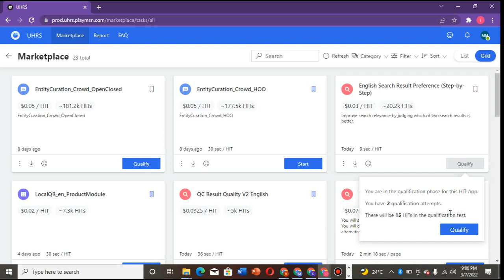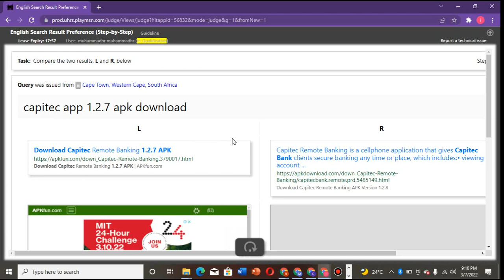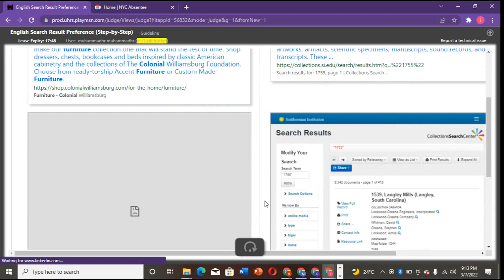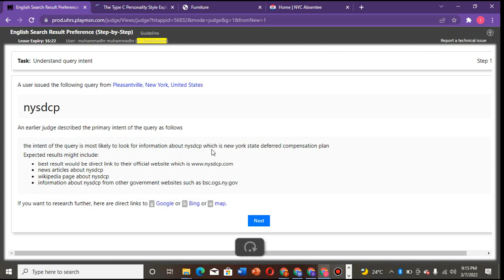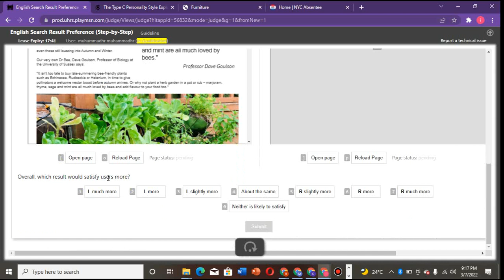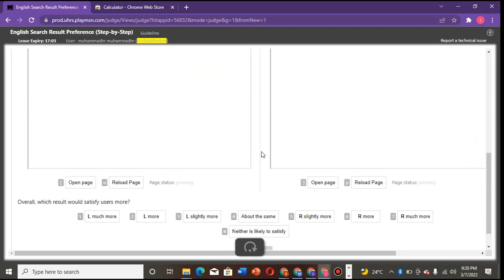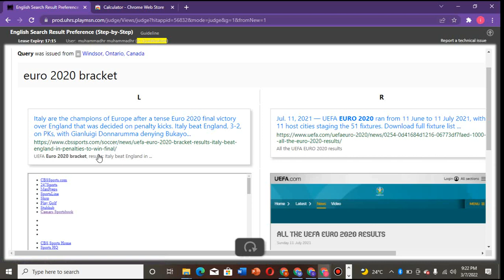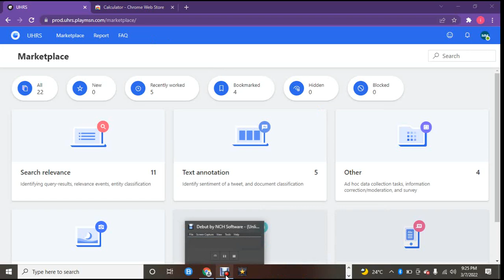Qualification for English Search Result Preference Step by Step hitapp on UHRS market place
English Search Result Preference (Step-by-Step) hitapp is one of the hit app on the UHRS with a good cost per hit of $0.0273 but without training and qualification judgement comment making it very difficult and scary to work on. this tutorials will make easy for UHRS judges to qualify with ease and also have a better understanding of the job.